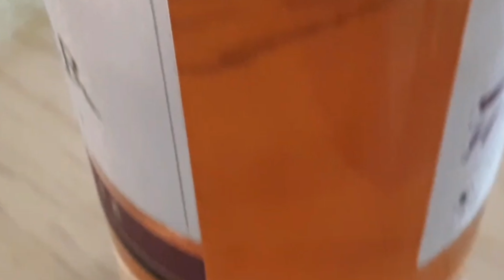Yannic - Apéritif (Video)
For the playlist "yannic-electronic music 2", i made a short opener with the DJ-app "Drum Pad Machine" - that's "Apéritif".